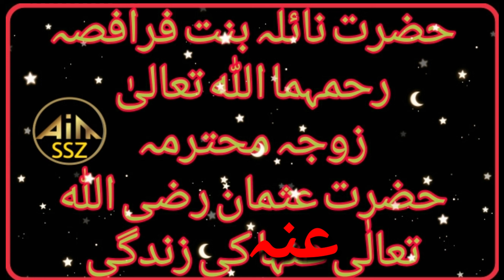شہادت حضرت عثمان_کے چہرےپرتھپڑمارنےوالےکافوراًبعدکیاحشرہوا#WhatHappened2ThePersonWhosSlapped#AIMSSZ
What,2Things,do#Quraysh,women,use# most,often?
WhatHappened,toThe Person,who, slapped, Hazrat,Uthman,onThe, Face, immediately,After,his, martyrdom?